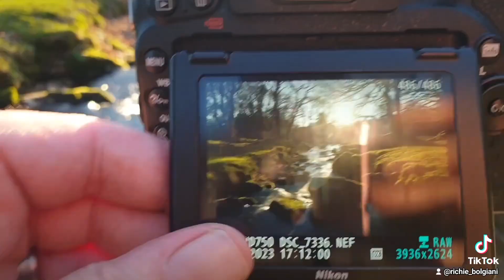Landscape photography memories